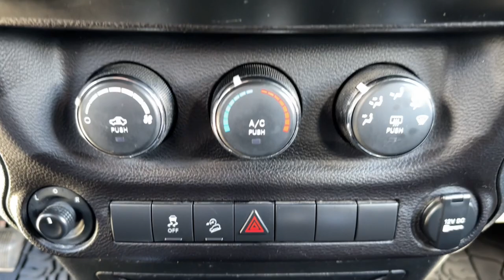2018 Jeep Wrangler_JK_Unlimited Green Bay, Appleton, Oshkosh, De Pere, Kaukauna WI 52516C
Granite Crystal Metallic Clearcoat Used 2018 Jeep Wrangler_JK_Unlimited Sport S available in Green Bay, Wisconsin at Le Mieux Toyota and Son. Servicing the Appleton, Oshkosh, De Pere, Kaukauna, WI area.

Granite Crystal Metallic Clearcoat 2018 Jeep Wrangler JK Unlimited Sport 4WD 5-Speed Automatic 3.6L V6 24V VVT Wrangler JK Unlimited Sport 3.6L V6 24V VVT 5-Speed Automatic 4WD Granite Crystal Metallic Clearcoat Black Cloth.Awards:* 2018 KBB.com 10 Most Awarded Brands
MAX TOW PACKAGE  -inc: Class II Receiver Hitch  3.73 Rear Axle Ratio  Trailer Tow w/4-Pin Connector Wiring,GRANITE CRYSTAL METALLIC CLEARCOAT,TIRES: P255/75R17 OWL ON/OFF ROAD  (STD),BLACK  CLOTH SEATS W/ADJUSTABLE HEAD RESTRAINTS,QUICK ORDER PACKAGE 24S SPORT S  -inc: Engine: 3.6L V6 24V VVT  Transmission: 5-Speed Automatic (W5A580)  Chrome/Leather Wrapped Shift Knob  Leather Wrapped Steering Wheel  Auto Dim Mirror w/Reading Lamp  Front 1-Touch Down Power Windows  Power Heated Mirrors  Security Alarm  Power Locks  Remote Keyless Entry  Deep Tint Sunscreen Windows,MOPAR SLUSH MATS,ENGINE: 3.6L V6 24V VVT  (STD),NORMAL DUTY SUSPENSION  (STD),3.73 REAR AXLE RATIO,TUBULAR SIDE STEPS,TRANSMISSION: 5-SPEED AUTOMATIC (W5A580)  -inc: Tip Start  Hill Descent Control,BLACK 3-PIECE HARD TOP  -inc: Freedom Panel Storage Bag  Rear Window Defroster  Rear Window Wiper/Washer,ANTI-SPIN DIFFERENTIAL REAR AXLE,Four Wheel Drive,Power Steering,ABS,4-Wheel Disc Brakes,Brake Assist,Brake Actuated Limited Slip Differential,Aluminum Wheels,Tires - Front All-Terrain,Tires - Rear All-Terrain,Conventional Spare Tire,Convertible Soft Top,Tow Hooks,Tow Hooks,Intermittent Wipers,Variable Speed Intermittent Wipers,Rollover Protection Bars,Fog Lamps,AM/FM Stereo,CD Player,MP3 Player,Steering Wheel Audio Controls,Auxiliary Audio Input,Pass-Through Rear Seat,Rear Bench Seat,Adjustable Steering Wheel,Trip Computer,Cruise Control,A/C,Cloth Seats,Bucket Seats,Driver Vanity Mirror,Passenger Vanity Mirror,Floor Mats,Trip Computer,Immobilizer,Traction Control,Stability Control,Traction Control,Tire Pressure Monitor,Driver Air Bag,Passenger Air Bag,Passenger Air Bag Sensor,Child Safety Locks